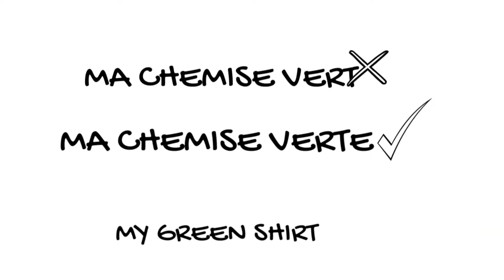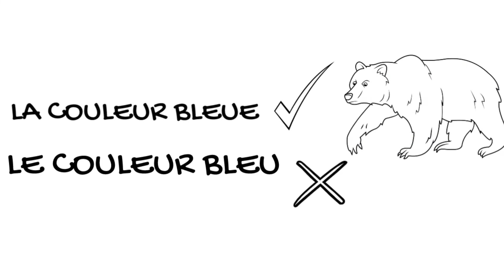FRENCH RULES MADE EASY||| FEMININE VS MASCULINE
Thank you so much for learning French with me, thanks for being here.

By means of this video learn how to easily distinguish feminine and masculine French objects.

Interesting?
Informative?

Dont hesitate to mention that in the comment section.